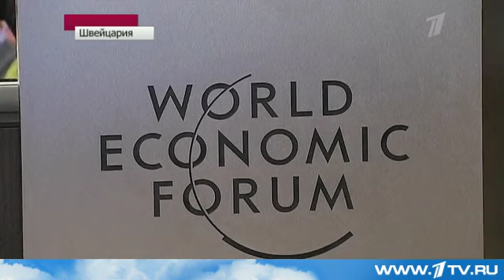Всемирный экономический форум, Давос, Швейцария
В Давосе открылся Всемирный экономический форум, в котором участвуют главы государств, правительств, представители бизнес-элиты. В первый день внимание и России. Нашу делегацию возглавляет Дмитрий Медведев, которого сегодня спрашивали не только об экономике.